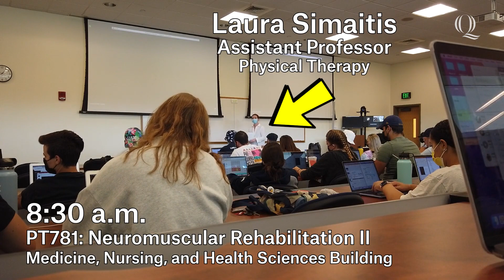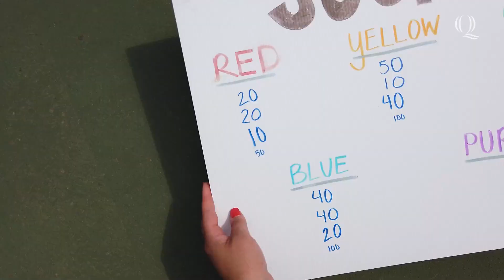A Day in the Life of a Physical Therapy Student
Are you interested in pursuing a degree in physical therapy? Follow Melissa Calcavecchio '20, DPT '23, a physical therapy major, as she shows you what her day is like in this QuinnipiacDayInTheLife.